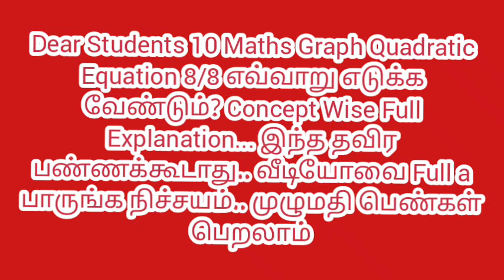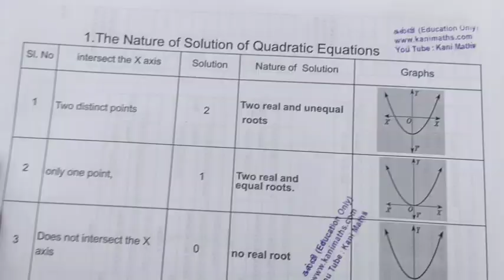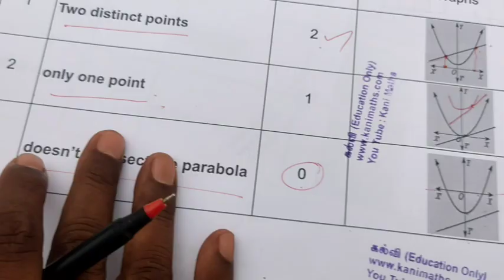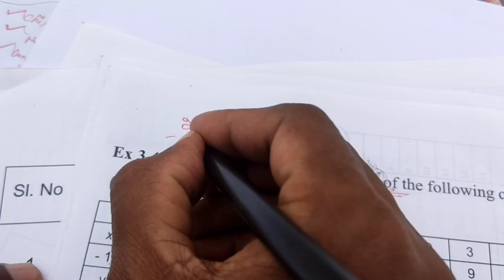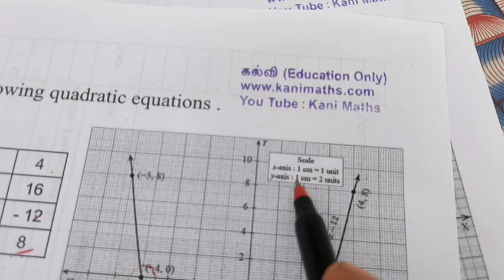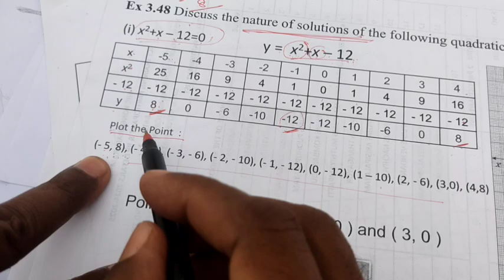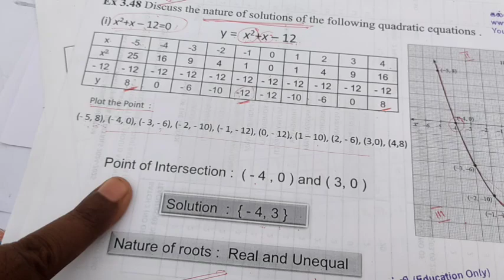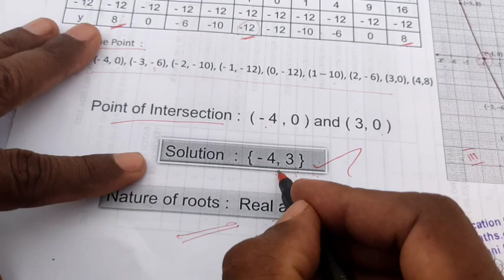10 Maths Quadratic Graph 8/8 How To Score ?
10 Maths Quadratic Graph 8/8 How To Score ? ‎@KaniMaths-Education